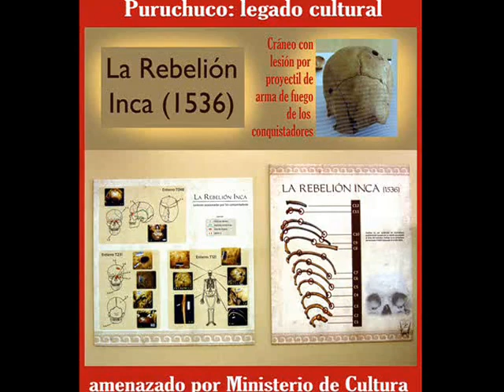ALBERTO BUENO, defensa de Puruchuco 14-03-2013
Palabras del arqueólogo Alberto Bueno en el Plantón por la defensa de Puruchuco, 14 de marzo del 2013: "En declaraciones a los periódicos se dice que defienden el patrimonio (...) que cumplen leyes y normas (...) que el patrimonio va a ser monitoreado, que conversan con los arqueólogos... después se hace lo contrario.". "Los funcionarios que trabajan en el ministerio es una trasposición del ex INC... instituto mafioso...vende patrimonio...". "Este ministerio nació viejo, nació decadente...".